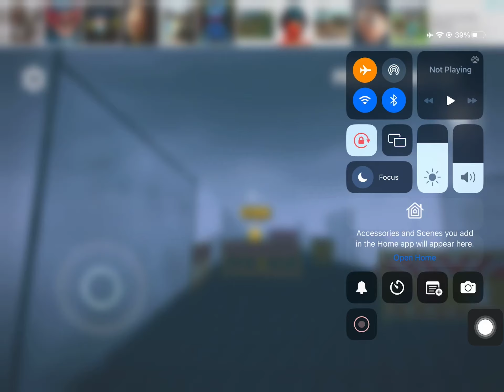Red siren head jumpscare